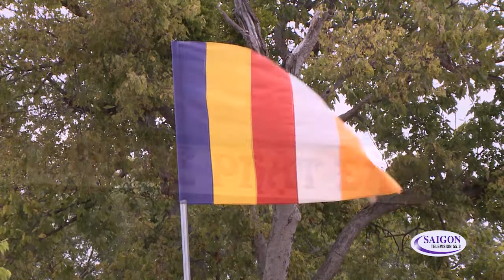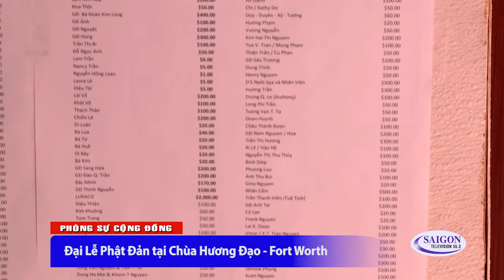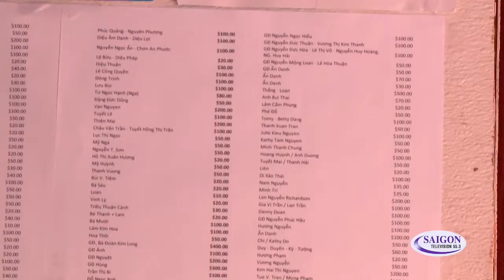Le Phat Dan tai Chua Huong Dao - P2 - PSCD